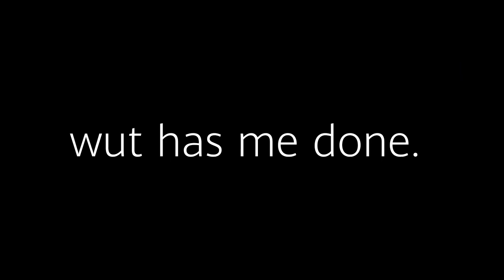Spinel's Bloopers 2 - Steven Universe Future (No Shoes In The House)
Since Steven Universe Future has ended, I decided to made this for fun and entertainment!

Hope you're okay during home quarantine!!